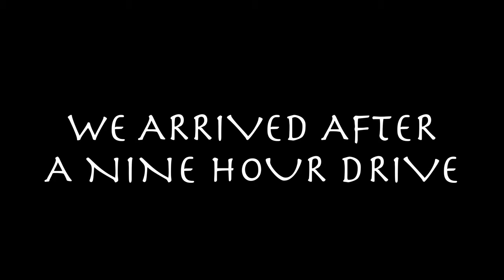Hoo Doo Ski Area, Oregon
Max and his family have a great trip to Bend, Oregon, to meet up with some dear friends.  They spend a day at Hoo Doo Ski Area.  Max rides the lift and then snowboards down the hillside.  He also got to ride the tubes at the Autobahn Tubing Park at Hoo Doo Ski Area.  The weather was beautiful in Bend, but when Max and his family arrived at the ski area, it was cold, windy, and snowing.  But, this did not stop them from having fun.

Title: Water Lily by The 126ers
Genre and Mood: Pop + Happy